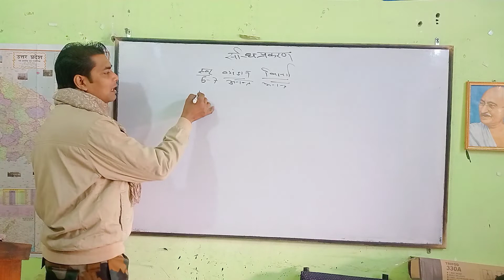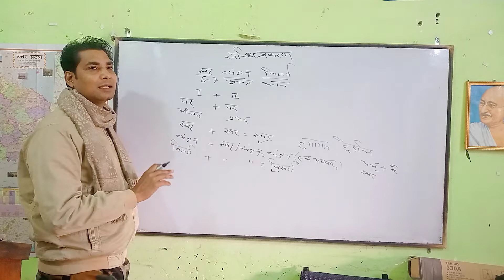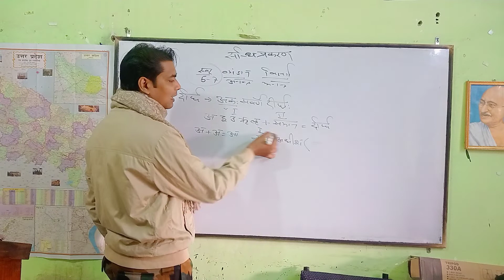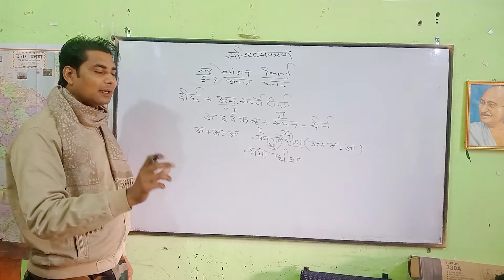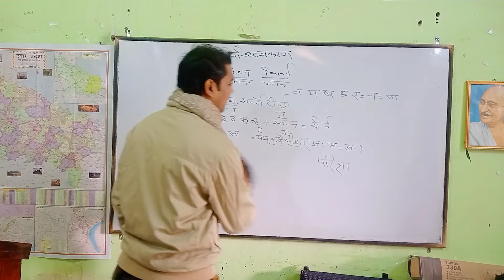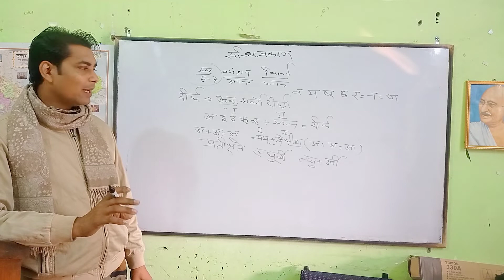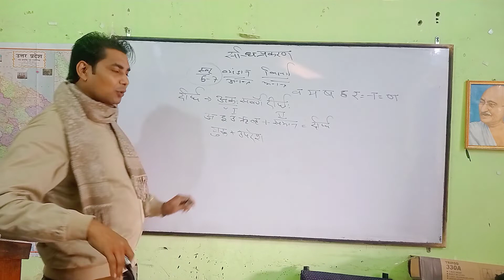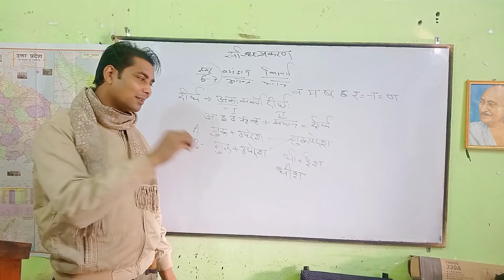सन्धि कैसे पहचानें, स्वर सन्धि